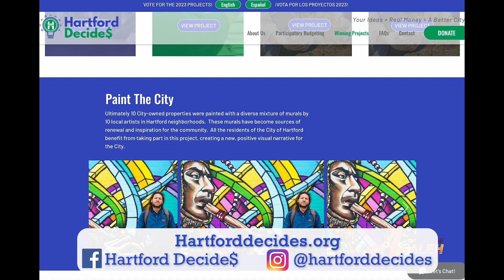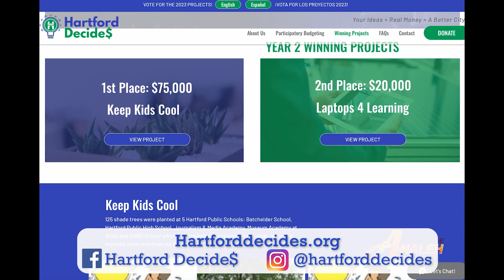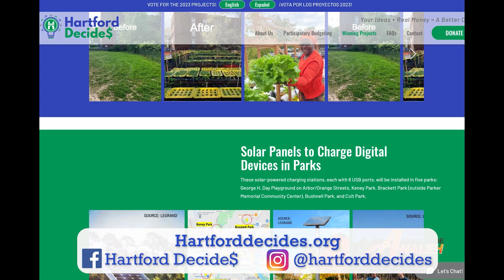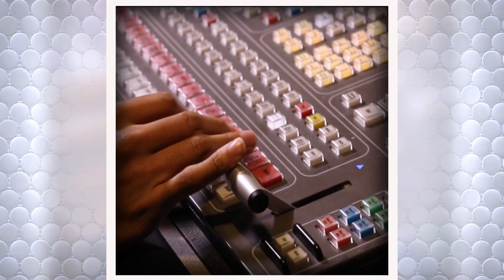Hartford Decides Community Contest & Civic Engagement Initiatives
Civic Engagement starts with you making a difference in your community.  Hartford Decides invites you, family and friends to vote for the next community projects in 2023.  We also take a closer look at the voting obstacles our Latino community faces during the elections.  And, Edwin Vargas, shares updates on his new role at CCSU.

Guests:  Sadie Martines, Leslie Aguero, Georges Anna-Kingsley, Edwin Vargas, Charles Venator-Santiago, Maly Rosado and Fernando Betancourt.